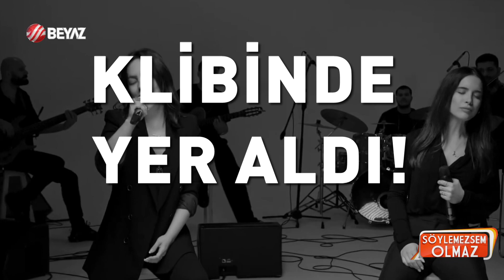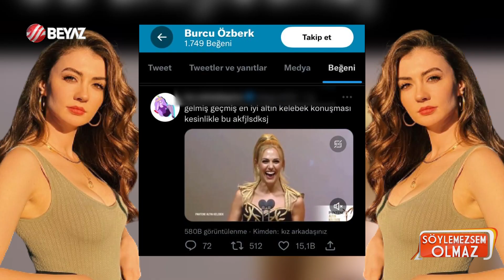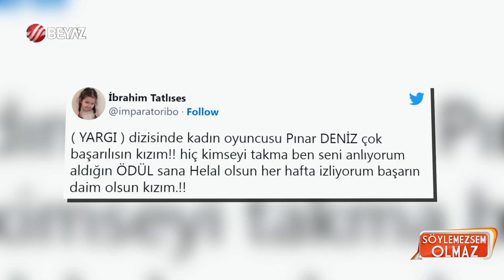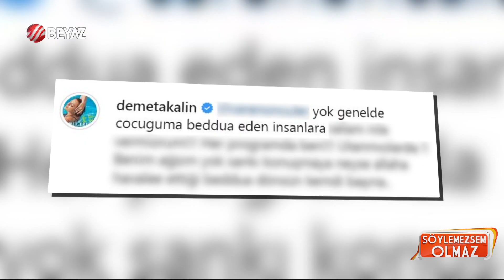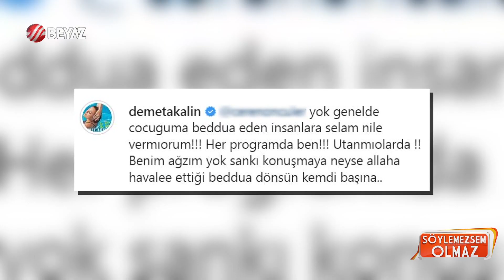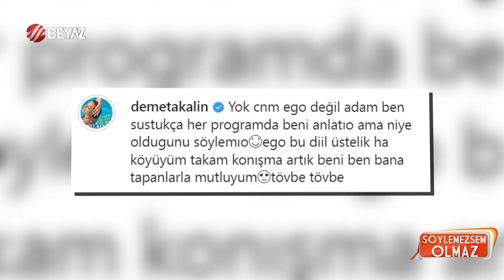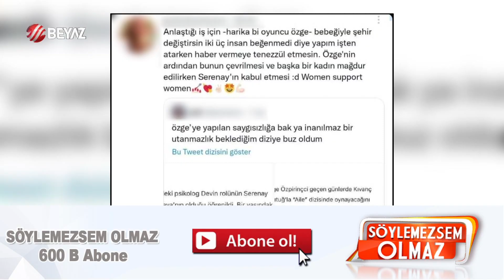Söylemezsem Olmaz 9 Aralık 2022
Komedyen Şahan Gökbakar'ın çok sevilen filmi Recep İvedik'in 7.'sinin dün gece gala gecesi düzenlendi. Muhabirlerin sorularını cevaplayan Şahan Gökbakar'a yöneltilen bir soru ve alınan cevap geceye damgasını vurdu. Muhabirin Hakan Ural hakkında sorduğu soruya Şahan Gökbakar olay yaratacak bir şekilde cevap verdi.

Acun Ilıcalı, yaklaşan yılbaşı öncesi yoğun gündemine ara verip, eski eşi Şeyma Subaşı ile birlikteliğinden dünyaya gelen kızı Melisa'ya vakit ayırdı. Kızıyla birlikte yılbaşı ağacı süsleyen Acun Ilıcalı'ya sosyal medyadan tepki geldi. Yorumcumuz Arto, Acun Ilıcalı'ya gelen tekilere cevap verdi.

Fatih Ürek, TikTok uygulamasından yayınlar açıp para kazanmaya başlayan dostu Mehmet Ali Erbil'i hedefine aldı. Buket Aydın'ın programına konuk olan Fatih Ürek, Mehmet Ali Erbil'i eleştirdi ve "TikTok'tan para kazanmak şaklabanlık" dedi. Söylemezsem Olmaz yayınına bağlanan Mehmet Ali Erbil, hem Fatih Ürek'in açıklamasına cevap verdi hem de sunucu Buket Aydın'a sert cevap verdi.

Geçtiğimiz günlerde düzenenlenen 2022 Altın Kelebek Ödül Gecesi'nden bu yana gündemden düşmeyen tek bir konu var o da Pınar Deniz'in ödül aldığı sırada yaptığı konuşma. Ödül konuşmasıyla hem dalga konusu hâline gelen hem de konuşması Rihanna'ya çok benzetilen Pınar Deniz, eleştirilere cevap verdi.